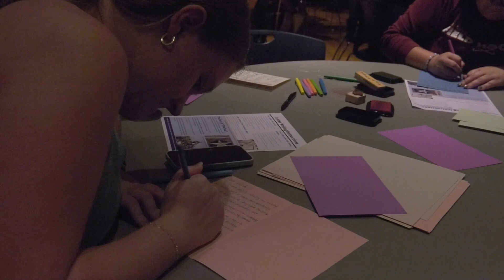A Solider's Hands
Students wrote cards to soldiers overseas that will go into care packages. Reporter Carly Knowlton got a chance to speak with Trish Shallenberger, the Founder of A Soldier's Hands.